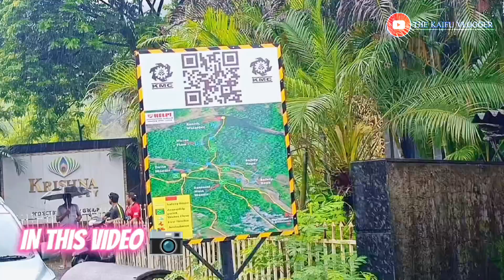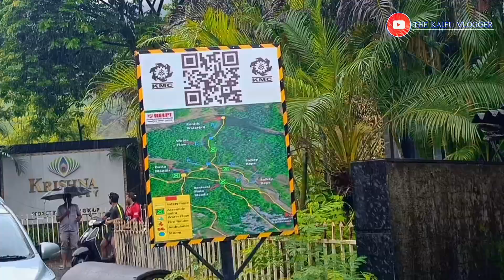Most Dangerous Waterfall Khopoli | Complete guide | Karjat Lonavala railway Tunnel | near Mumbai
Khopoli is an industrial city in the Khalapur taluka of Raigad district, in the Indian state of Maharashtra, at the base of the Sahyadri mountains. Patalganga River, which is the tailrace channel of the Tata Hydroelectric Power Station, flows through Khopoli.

It is a municipal council and is a part of the Mumbai Metropolitan Region. Khopoli Municipal Council covers an area of 30 km2 (12 sq mi).

Khopoli is served by a railway station connected to the Mumbai suburban railway by a single line from Karjat. The distance between CSMT to Khopoli is 114.24 km (70.99 mi) along the Central Railway Suburban Line, which is a broad gauge line carrying electric locomotives.

Initially, Khopoli railway station had only one platform for both the up and down movement of local trains. In 2019, it was revamped with an additional platform.

It is also located on NH 4, about 80 km (50 mi) south of Mumbai and 80 km (50 mi) from Pune. Industries are well developed due to the strategic importance of the region as the Mumbai - Pune national highway passes through the city. The city is called a city of waterfalls due to a number of waterfalls in the rainy season. Due to the presence of industries, the city has attracted migrants from across India. The tourism industry has seen an uptick from a few years.

Hidden Waterfall in khopoli
KP Waterfall 2024
KP Waterfall Khopoli
KP Waterfall Khopoli Complete Guide
Karjat Lonavla Railway Tunnel
how to go kp waterfall
Hidden waterfall near by mumbai
unexplored places in mumbai
untouched waterfall khopoli near by mumbai
zenith waterfall khopoli
zenith waterfall
Lonavala waterfall
lonavala train
karjat train
best places to visit near lonavala
Jokesh Poojary
Travel Vlog
kp waterfall in mosoon
hidden waterfall